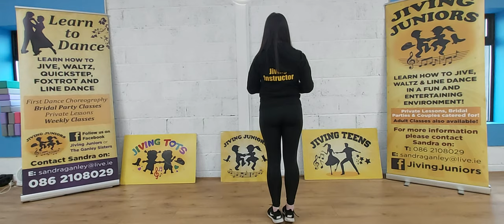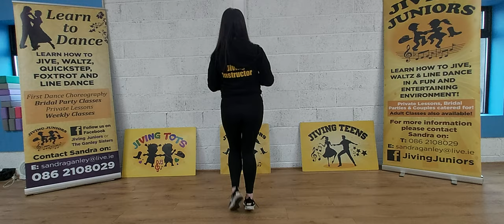How to dance the Hucklebuck Line Dance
⭐⭐ How to dance the HUCKLEBUCK ⭐⭐

As a treat today here is a FREE demo of how to do the Hucklebuck Line Dance! A little sample of what you can expect from our Online Classes Private group if you still want to get involved with Sandra Ganley Dancer!

2 Jumps forward, 2 jumps back
Out, in, out, in
2 kicks on the right, 2 kicks on the left,
(Turn to the Right wall)
1 kick on the right, 1 kick on the left.

Slow song: Wagon wheel by @Nathan Carter
Fast song: Chatachoochee by Alan Jackson or any jive can be used.

*Note* I'm doing it back to front at the start so that young kids can follow if they don't know their right from their left 🤗